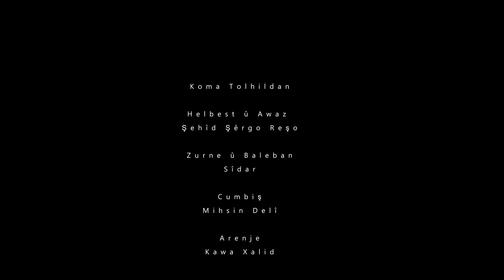Koma Tolhildan - Newroz - |Nû | New Music Video 2021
Koma Tolhildan
Helbest û Awaz:
Şehîd Şêrgo Reşo

Zurne û baleban :
Sîdar
Cumbiş:
Mihsin Dilî
Arenje:
Kawa Xalid
Kamêra :
Roder Hebîb

Minimized picture :
Mihemed Osman

Mihemed Mûsa
Montaj:
Mihemed Mûsa
Spas Ji bo koma Arjîn  ya govendê

@Deutsch-Kurdisches Kulturinstitut